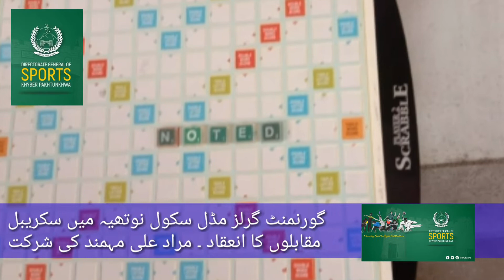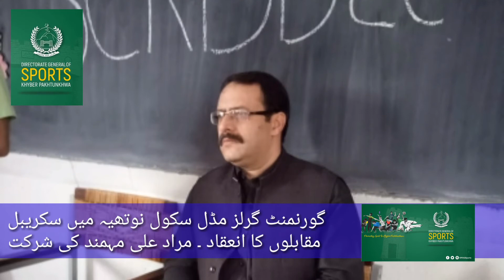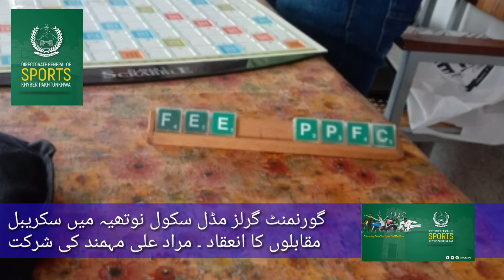Scrabble competition among female students in Government Middle School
Students participated in Scrabble Competition, Project Director Murad Ali Mohmand attended as a special guest.